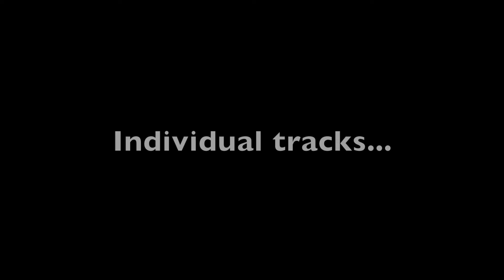Line 6 Helix Demo - Modulation Effects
A demo of some of the modulation effects available in the Line 6 Helix. Massive thanks to Lewis Spencer for letting me use his Suhr for this video, while my Strat is off getting a refret!